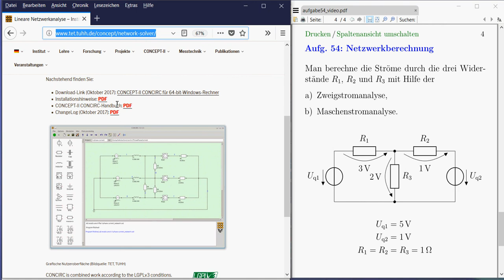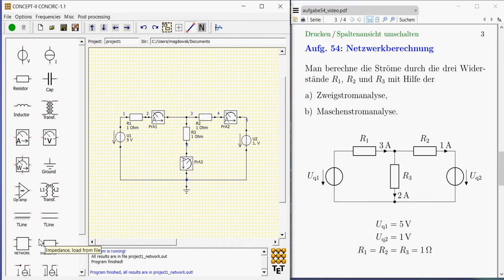Berechnung eines einfachen Netzwerks (aus Aufgabe 54) in CONCIRC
Im Video wird gezeigt, wie man ein einfaches elektrisches Netzwerk (linear, nur mit Widerständen und Gleichspannungsquellen) im Netzwerksimulator CONCIRC simuliert und alle Zweigströme berechnet.